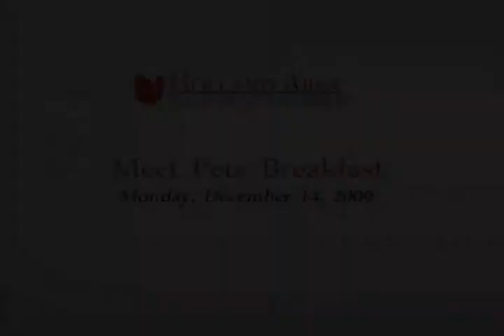Rep. Hoekstra's "Meet Pete" Breakfast Presentation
U.S. Rep. Pete Hoekstra speaks with constituents at the 17th Annual "Meet Pete" Breakfast in Holland, Michigan on December 14th, 2009.